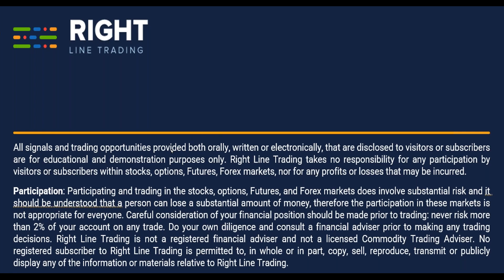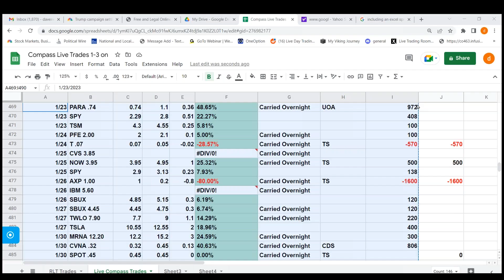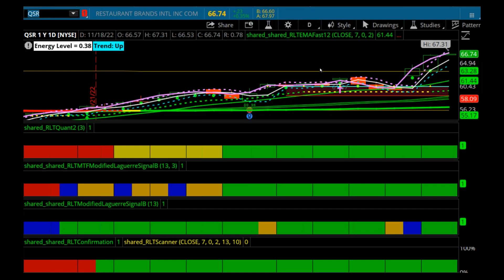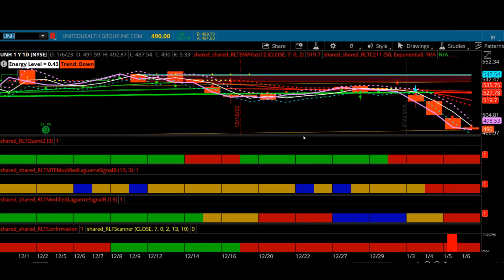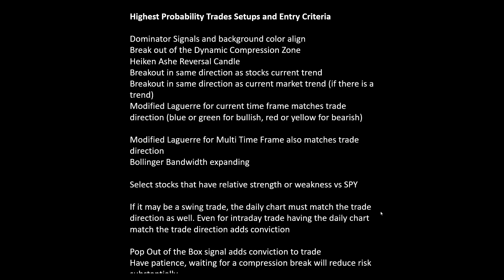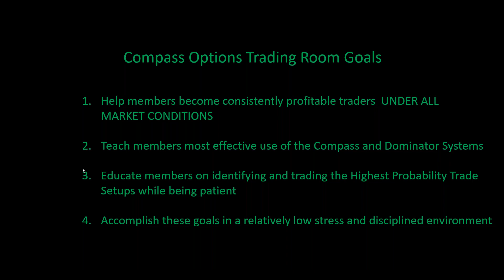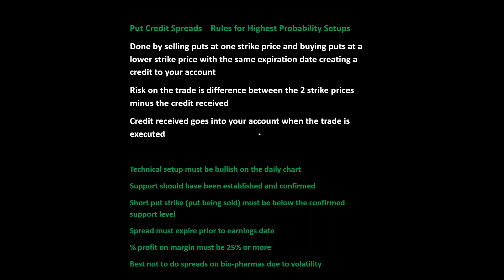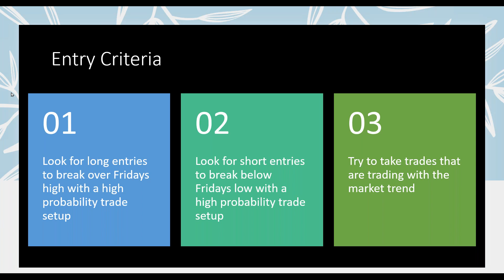Periscope Weekly Video 2-12-23 with 2022 Annual Review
Pro Trader David Wyse does a review of the previous week's trades as well as a look back at 2022.
Trade options without gimmicks or phony, "hacks".
Just solid math and a ton of due diligence.